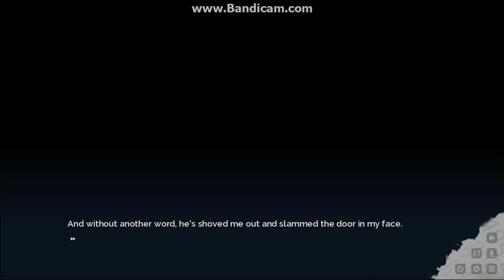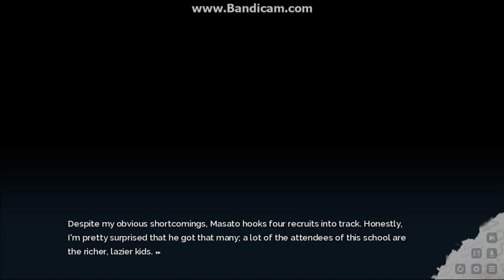Lucid9 #4 - The worst slogans ever!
Thanks for waiting for this video once again I am sorry about last week and hope this was worth the wait.